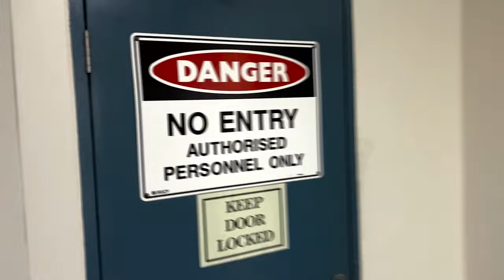Advice From Shannon Noll (JSTV: E17)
'Advice From Shannon Noll'

Josh heads to Beenleigh, Yamba and The Gold Coast with Shannon Noll and Casey Barnes.